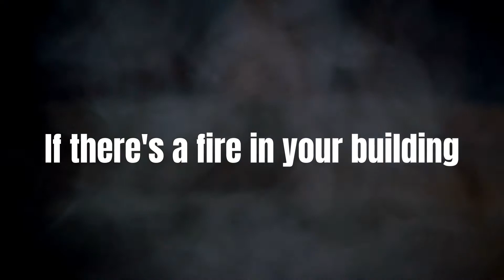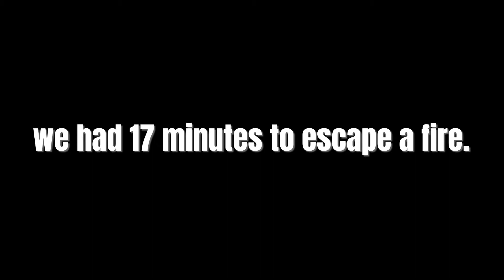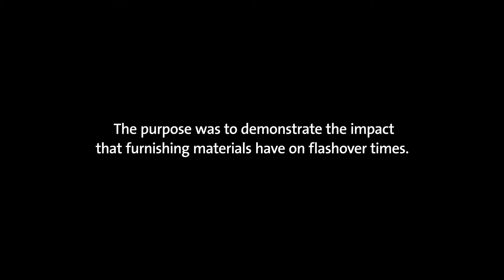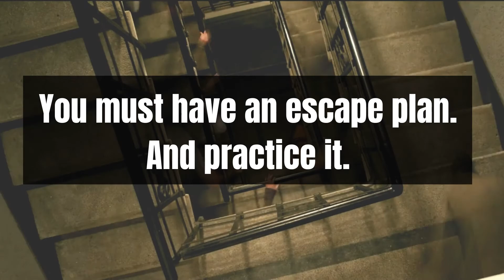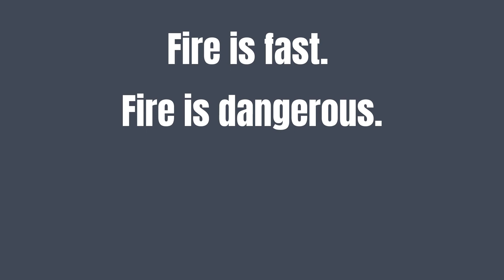Apartment and Condo Fire Safe Practices